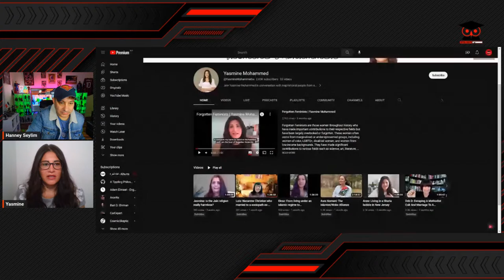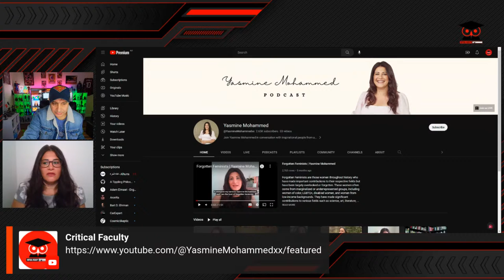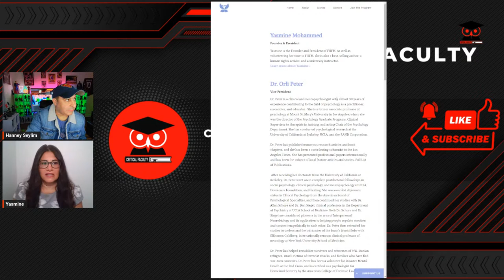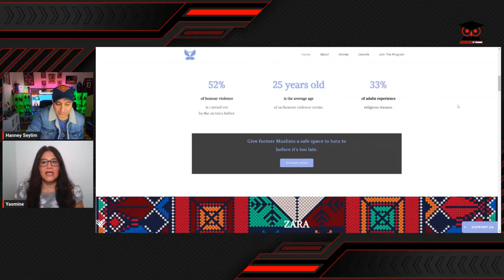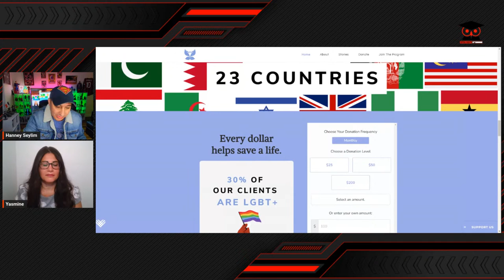Breaking the shackles of Islam with Yasmine Mohammed